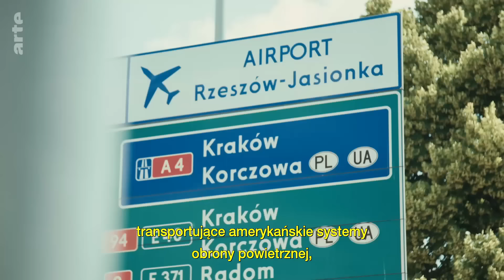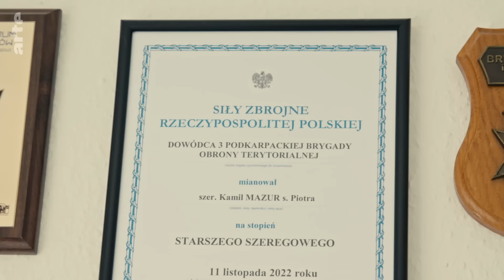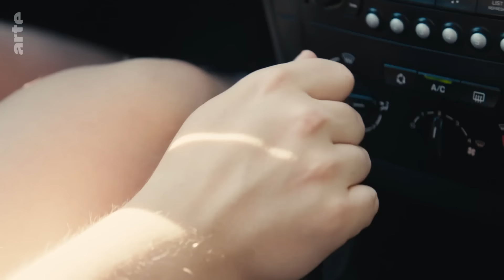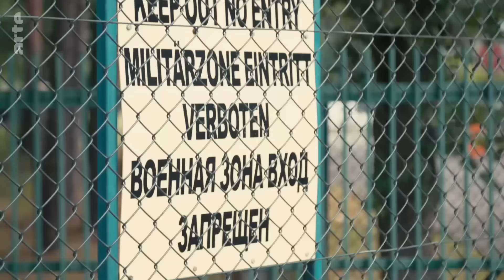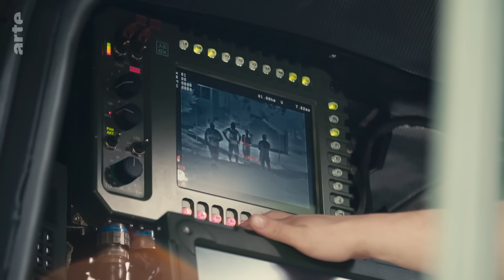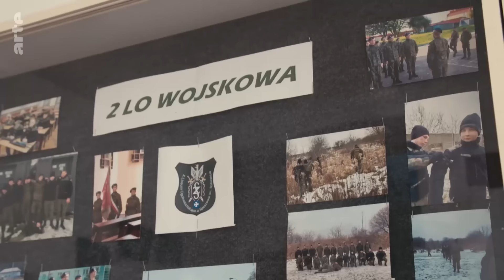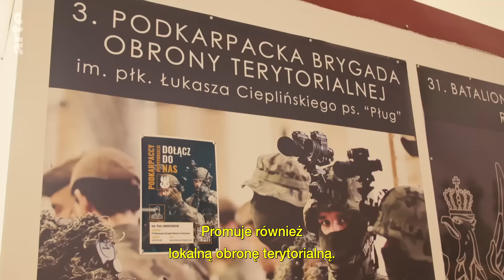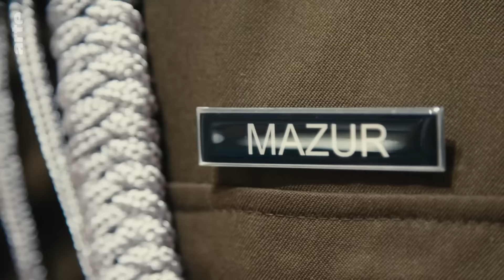Czy Polacy szykują się do wojny? | ARTE.tv Dokumenty [CAŁY FILM LEKTOR PL]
Od czasu rosyjskiej inwazji na Ukrainę w Polsce rośnie zainteresowanie zajęciami na strzelnicy i szkoleniami w zakresie samoobrony i samodzielnego używania broni. Polska leży na wschodniej granicy Unii Europejskiej i NATO. W wyniku agresji Rosji na Ukrainę kraj chce stać się teraz jedną z najsilniejszych potęg militarnych w Europie. Modne stają się programy szkoleń wojskowych dla cywilów. Takie zajęcia proponowane są obecnie w całym kraju zarówno przez organizacje państwowe, jak i prywatne. Polskie siły zbrojne oferują jednodniowe kursy pilotażowe w całym kraju.

Film z lektorem.

ARTE.tv Dokumenty to kanał YouTube w języku polskim z filmami dokumentalnymi i reportażami z całego świata. Polityka, gospodarka, społeczeństwo, kultura, nauka, historia i środowisko.

Poznawaj świat z ARTE.tv Dokumenty.